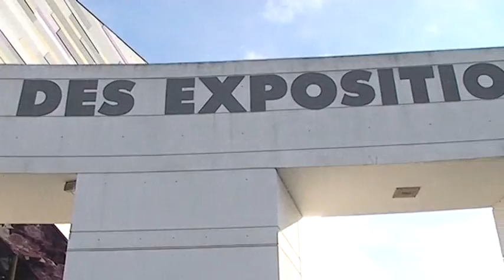Traiteur bio, local, et personnalisé par les saveurs de l'Escale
Yves Sévenier vous explique comment il préparera votre buffet personnalisé, selon votre évènement et votre thème... Pour le plaisir de vos convives et vos papilles !